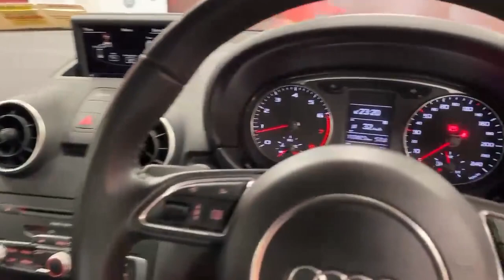2014 Audi A1 1.4 TFSI AUTOMATIC - REVERSE CAMERA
The Audi A1 German engineering and performance at its finest. With powerful yet efficient performance, comfortable driving dynamics, and advanced safety features, the Audi A1 offers exceptional value for those who demand quality and precision.

Experience the Audi A1 for yourself. Visit our dealership today and take a test drive to truly appreciate its stylish design and exhilarating performance.

Warranty.
AIB
Bank of Ireland
Lombard
Close brothers
Alphera